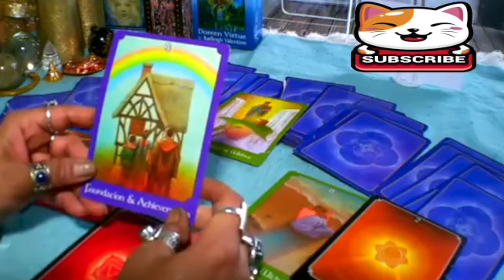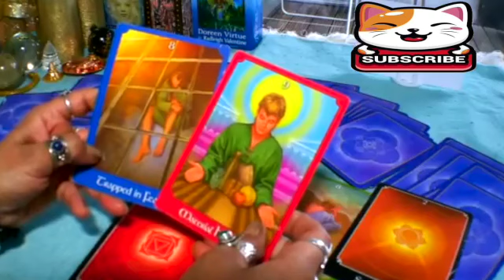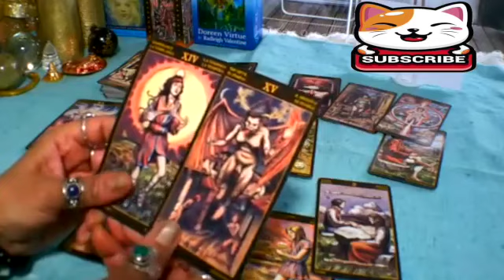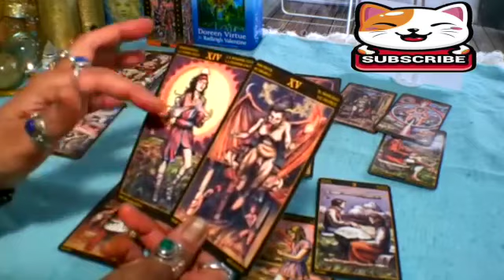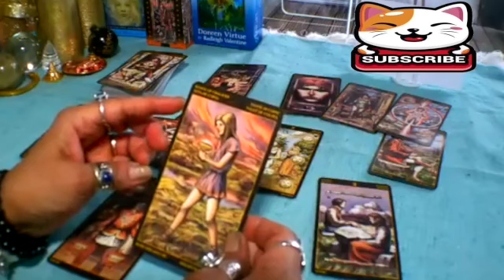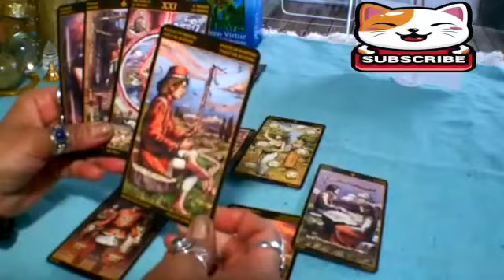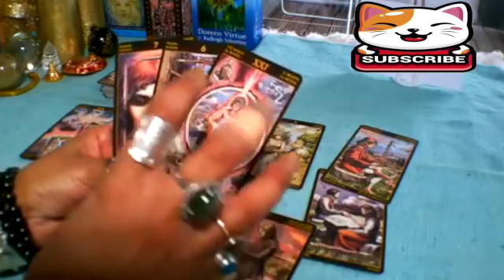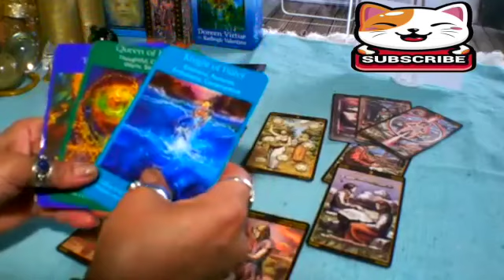PISCES Lets Talk about this Person Who Really WANTS u"THIS NEW Beginning Will Surprise U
Pisces Love
Pisces 2023
Pisces today
Pisces january